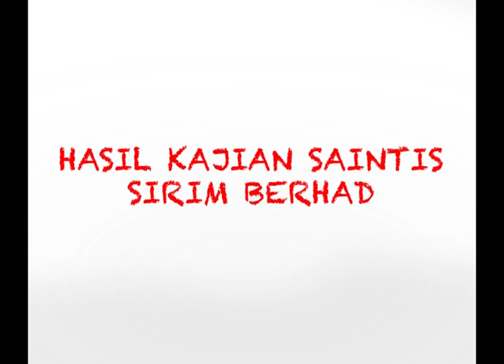XANZWHITE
Anda Menghadapi Masalah Jerawat???